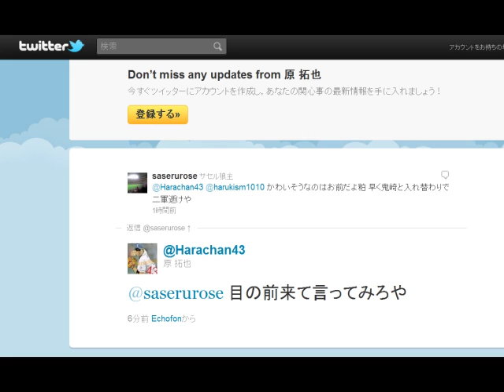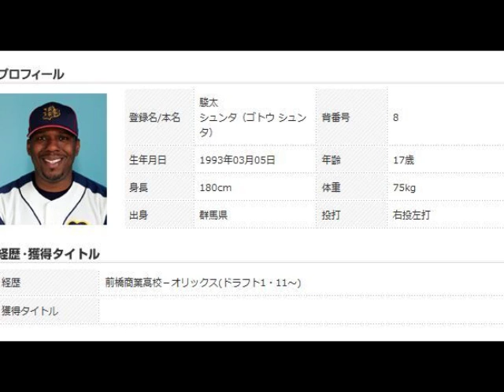【バンブラDX】2013年オリックスバファローズ応援歌メドレー